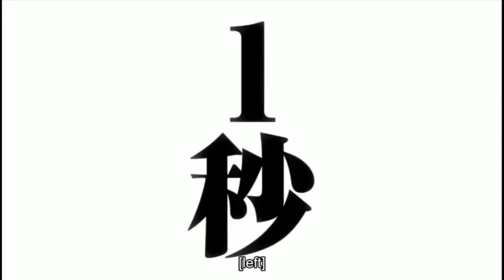Asta and Yami vs Dante - FULL FIGHT-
Title don’t lie ;-; hope u enjoy!
Asta and yami duo op

This is not my content it is an anime called black clover owned by tv Tokyo corporation